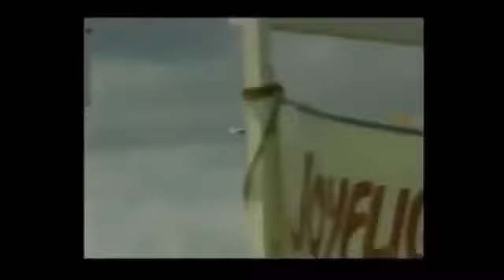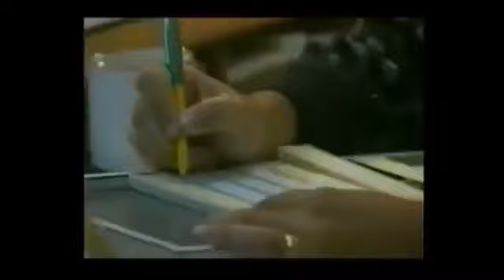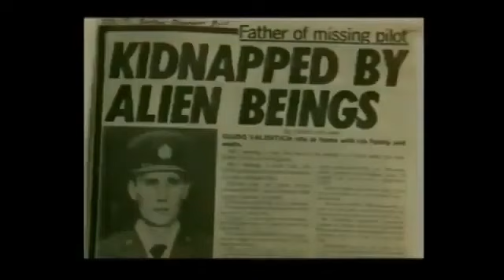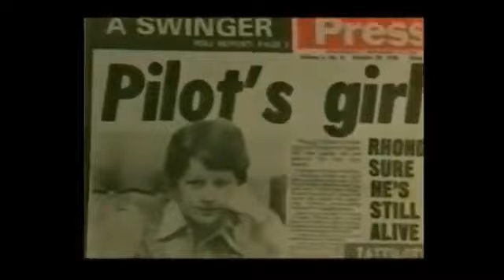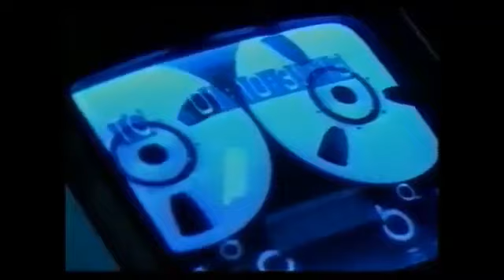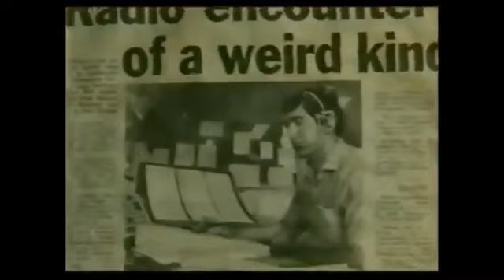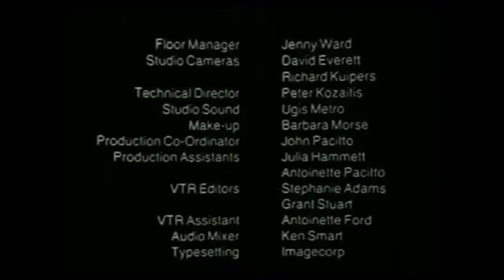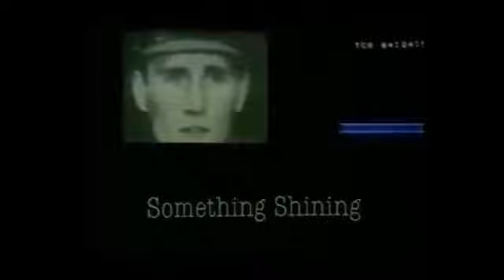Alien Stolen National Geographic documentary watch in 2021